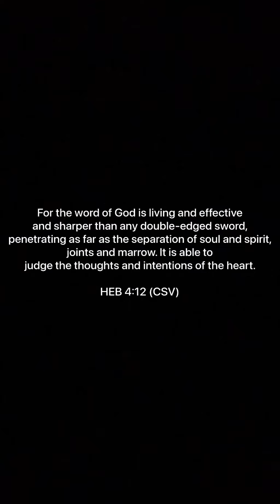I FEAR NOTHING!!!😂😂😂 (Papa Chigozie & Family) Latest Skit 2023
Papa Chigozie still battles with Fear in 2023. You would not believe what He’s scared of. This is a family series that will bless you.